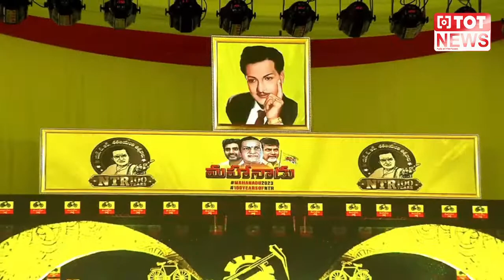Telangana TDP President Kasani Gnaneshwar SPeech In Mahanadu 2023 | Chandrababu | Nara Lokesh | TOT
LIVE : మహా నాడు | TDP Mahanadu 2023 LIVE @Rajamahendravaram | Chandrababu | Nara Lokesh | TOT News